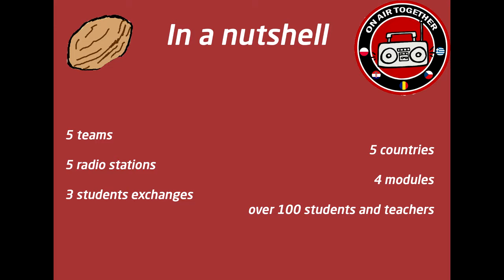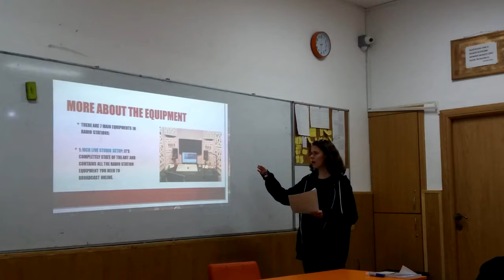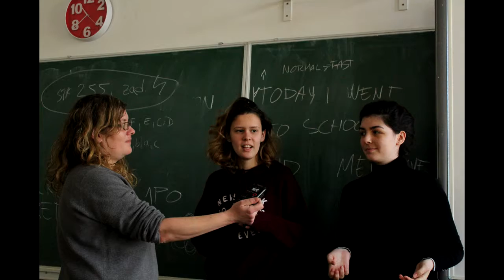"On air together" - Promotional video by Romania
The European Commission's support for the production of this publication does not constitute an
endorsement of the contents, which reflect the views only of the authors, and the Commission cannot be
held responsible for any use which may be made of the information contained therein.